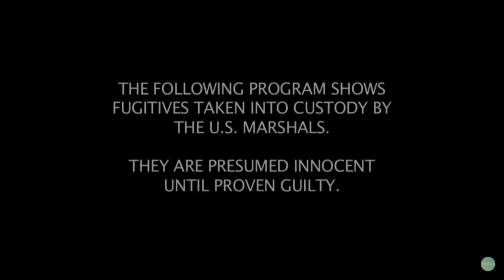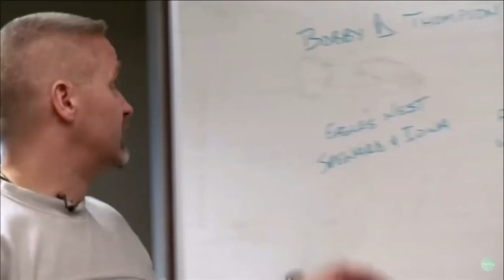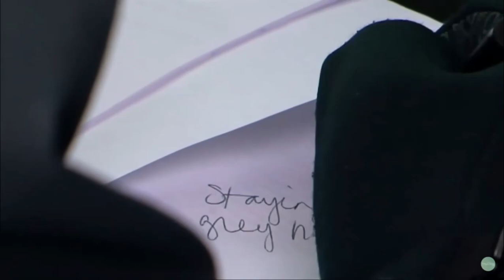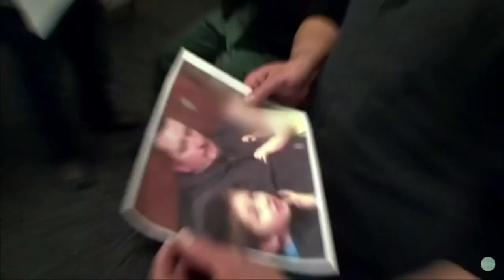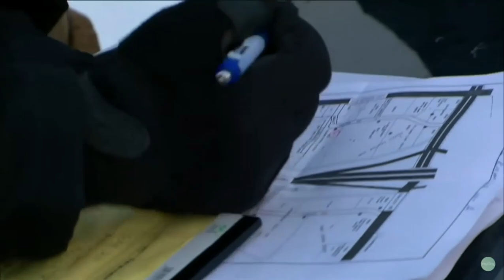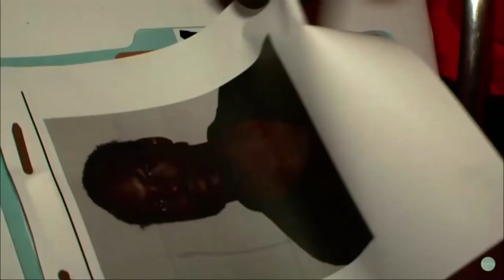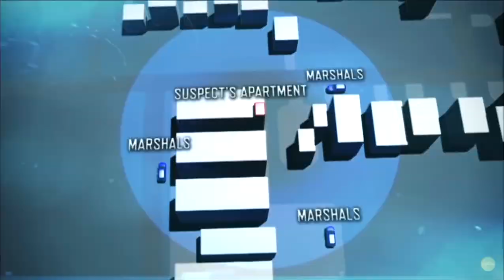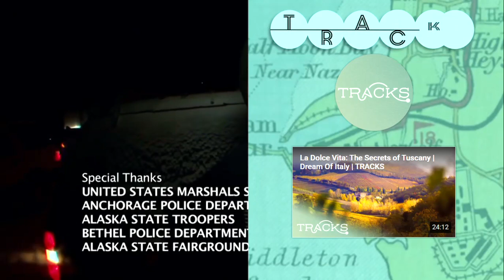Survival of an Alaskan Marshal Full Documentary - Just Alaska